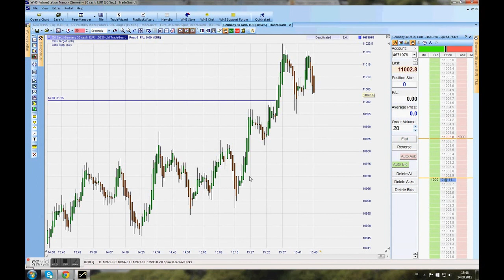3 live Scalps in the DAX on august 14. 2015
Heikin Ashi Traders bestseller about heikin ashi scalping (sold more then 20.000 times, translated in 11 languages!)

Deutschland: Scalpen macht Spass! (Amazon)

USA: Scalping is Fun! (Amazon)

UK: Scalping is Fun! (Amazon)

France: Le Scalping est amusant! (Amazon)

Italia: Lo Scalping e Divertente! (Amazon)

Espana: ¡El Scalping es Divertido!

Brazil: O Escalpamento é Divertido! (Amazon)

Heikin Ashi Traders books are also available on: Apple ibooks, Google play, Kobo, Koboplus, thalia.de, ebook.de, Orell Füssli, Weltbild.de, weltbild.at, hugendubel.de, weltbild.ch, thalia.at, libris.nl, buecher.de, Thalia-Filiale (stationär) buchhandlung.de, mayersche.de, bücher.de

About Heikin Ashi Trader:

Heikin Ashi Trader is the pen name of a trader who has more than 18 years of experience in day trading futures and foreign exchange. He specializes in scalping and fast day trading. In addition to this, he has published multiple self-explanatory books on his trading activities. Popular topics are on: scalping, swing trading, money- and risk management.